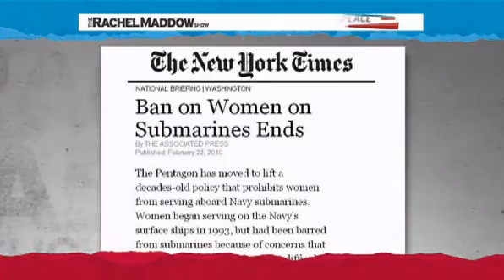Rachel Maddow- Bar removed on women in Navy subs